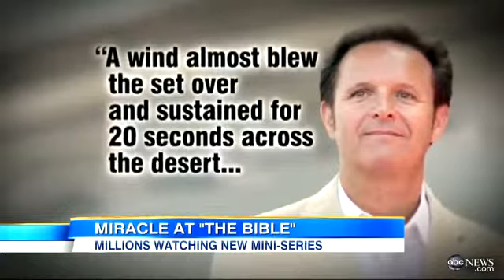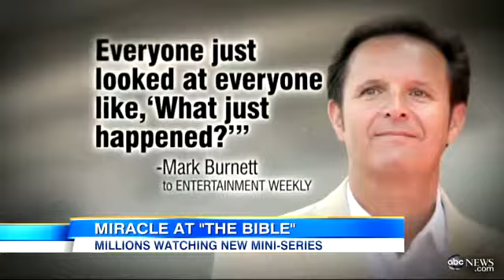`The Bible` Miniseries on History Channel: Review by Ratings Shows Series Is a Hi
More than 13 million people tuned in to see the first episode of the retelling of the Bible.